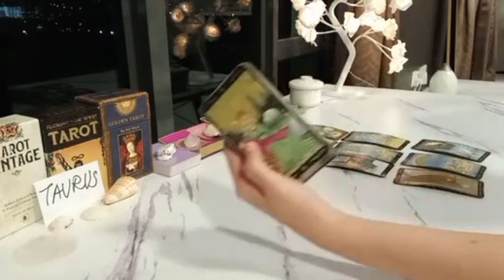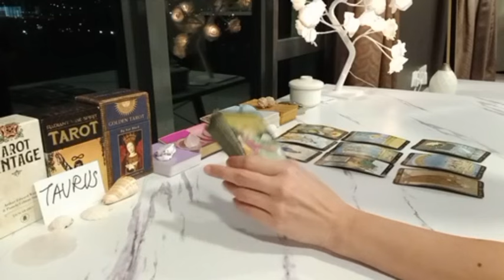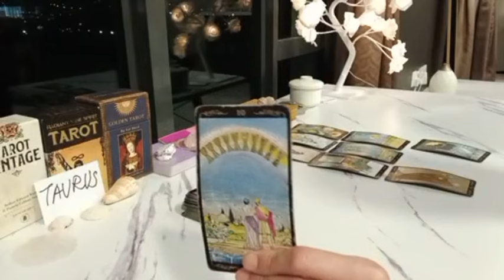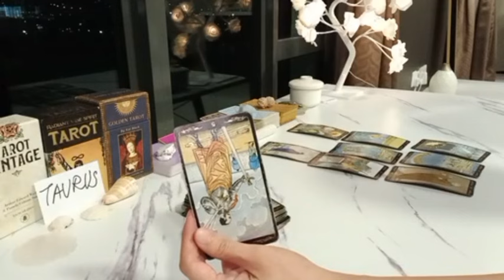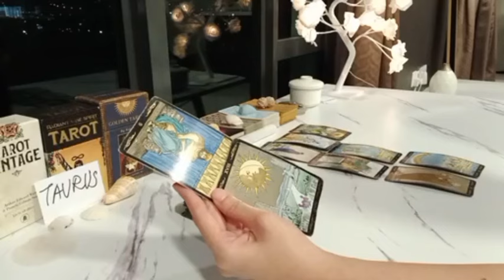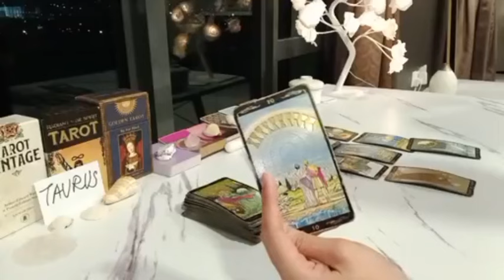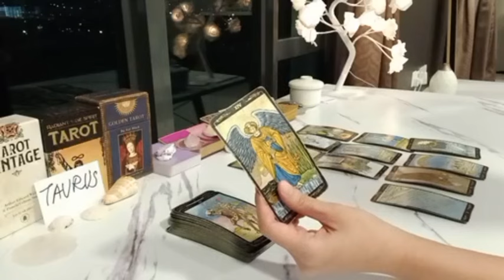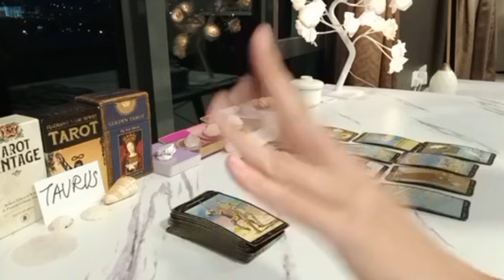TAURUS ♉️ WHAT A PROSPEROUS 2024 FOR YOU, TAURUS!! ✨️ DECEMBER 2023 TAROT PREDICTIONS